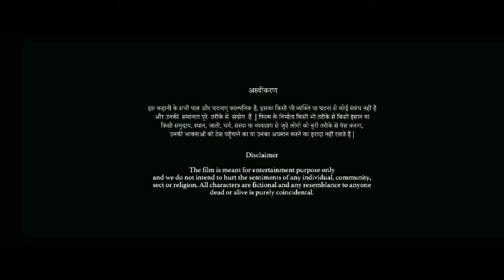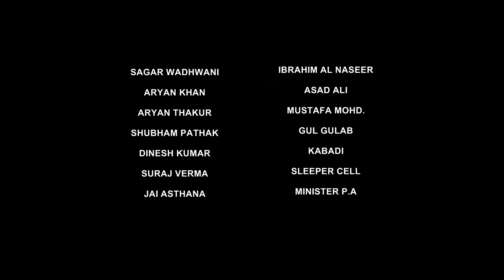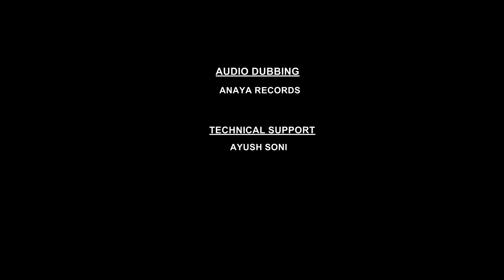DRYDAY - Time Against Terrorism || Action || Suspense || Episode 4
This is the 4th and final episode of DRYDAY.